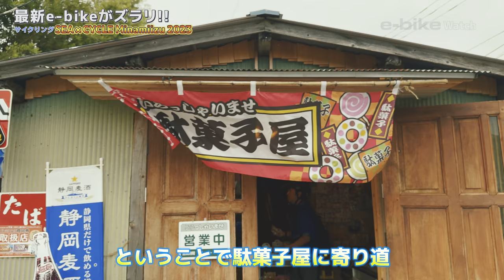【e-bike Watch】南伊豆町を初心者が最新e-bikeで走る。SUPや釣りのアクティビティも体験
動画撮影編集/斎藤詠士